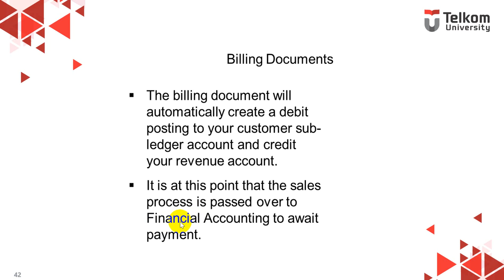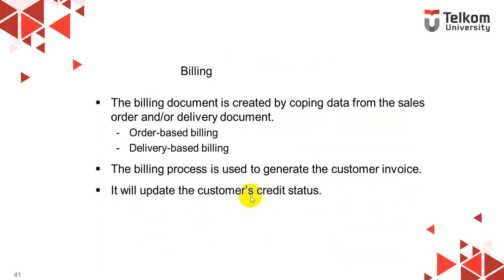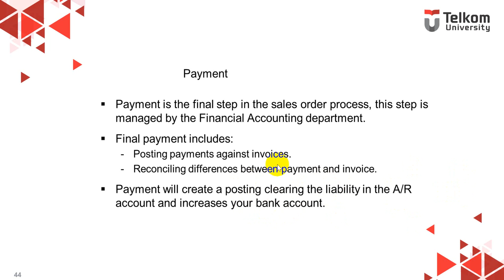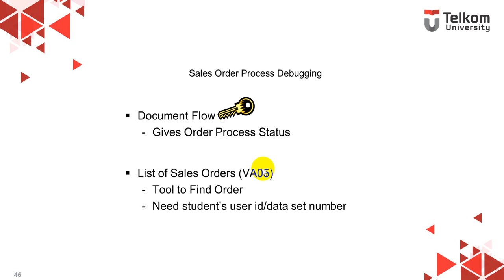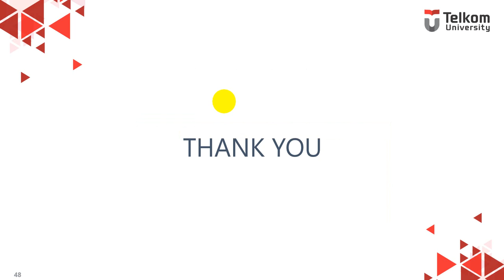11.6 SAP ERP Sales & Distribution - Billing Processing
Mata Kuliah Enterprise Resource Planning Ganjil 2020/2021
TOPIK: Pengenalan Modul Sales and Distribution (SD)
Reference: SAP University Partnership Program